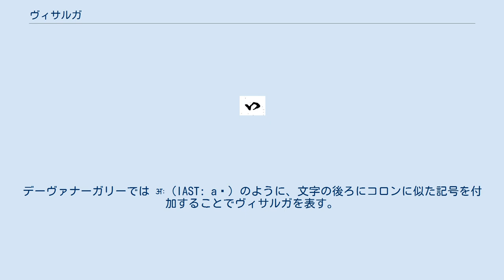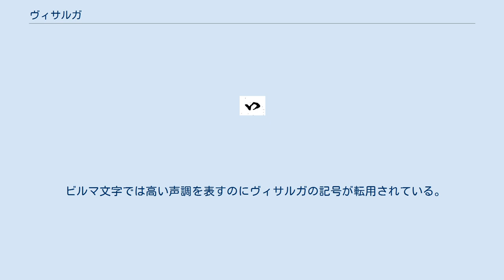ヴィサルガ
ヴィサルガ（विसर्ग visarga, ウィサルガ）はサンスクリットで「前に送る、開放」を意味する語で、サンスクリット音韻学（シクシャー）ではヴィサルガ（初期の音韻学ではヴィサルジャニーヤ visarjanīyaとも）は音節末の無声声門摩擦音 [h] を指す。
デーヴァナーガリーでは अः (IAST: aḥ) のように、文字の後ろにコロンに似た記号を付加することでヴィサルガを表す。
悉曇学ではこの記号を「涅槃点」と呼ぶ。
 ヴィサルガは母音の後、語末または無声子音の前にのみ出現し、音節末の r および s が語末で変化した形である。
 単数主格、二人称単数その他の語尾に -s はよく現れるため、ヴィサルガはサンスクリット文章の中に頻出する。
 現代におけるヴィサルガの発音は派（シャーカー）によって異なる。
aḥを[ɐhᵄ]、iḥを[ihⁱ]のように、前の母音をヴィサルガの後にわずかに響かせることもある。
 ヴィサルガは後続の子音によって複雑な連音変化（サンディ）を起こす。
 なお、シクシャーの規定では k kh の前では [x] に、p ph の前では [ɸ] に変化する（すなわち後続の子音と同器官的になる）とされている。
前者を jihvāmūlīya、後者を upadhmānīya と称する。
デーヴァナーガリーではそれぞれ क प の後ろに x のような記号をつけて表す（この記号は Unicode では U+1CF2 Vedic Sign Ardhavisarga として定義されている）。
 ヒンディー語では数の6（छः chaḥ）のほか、サンスクリットから借用された副詞・接続詞にヴィサルガが出現する（例：अतः ataḥ 「したがって」）。
発音はह h と同じである。
 グジャラーティー文字でもヴィサルガの記号はサンスクリットからの借用語に使われるが、発音しない。
 カンナダ文字、テルグ文字でもサンスクリットからの借用語に使われ、普通は ha と発音する。
 ビルマ文字では高い声調を表すのにヴィサルガの記号が転用されている。
 本居宣長は「漢字三音考」で特別な片仮名で指した。